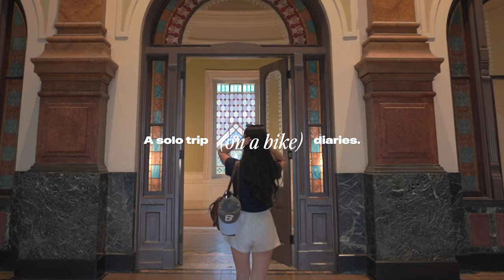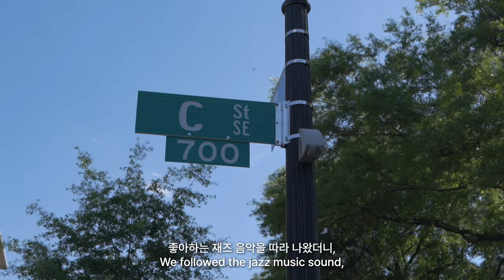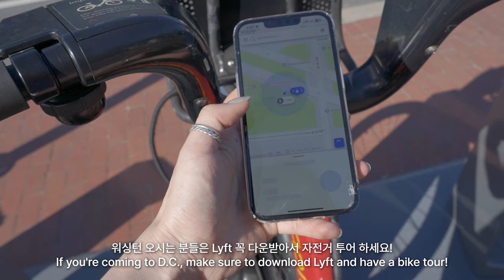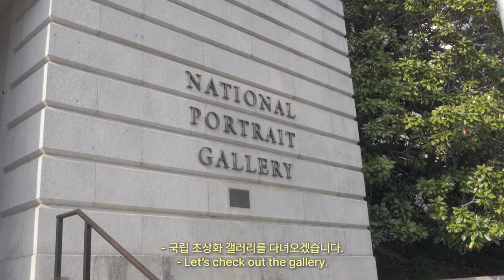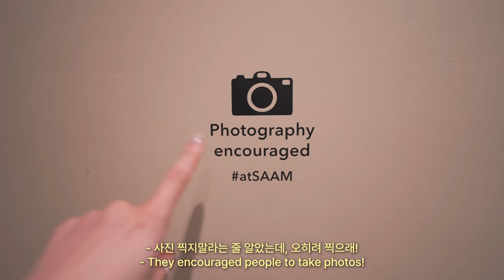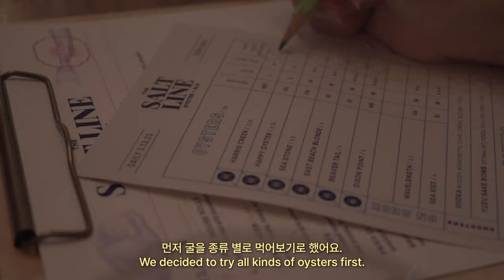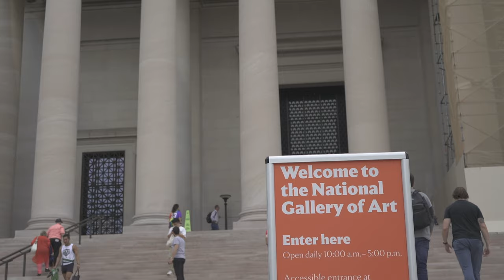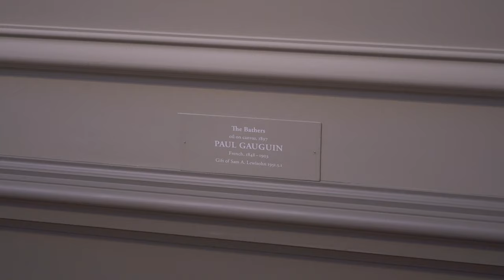🇺🇸 혼자 자전거타고 워싱턴 D.C. 쏘다니기.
(CC-ENG) updated!
날씨 좋은 워싱턴에서 자장구 타고 여행하는거
꽤 낭만적이었단 말이죠?
워싱턴에 초대해준 cecekim 덕분에, 나 너무 행복했따...😚

item .
*자전거 탈 때 착장 정보 (09:56)*
1. Top: 마리떼프랑소와저버 (MARITHÉ BACHEELLERIE)
2. Bottom: 포에버21 (Forever21) - 프렌치 테리 쇼츠 (soldout)
3. Bag: 필인더블랭크 (Fill in the blank) Trapezoid PK Shoulder Bag (col# red bean)
4. Sunglasses: 젠틀몬스터, 고스트 (Gentle Monster, Ghost)

📌 아이템 정보 댓글로 문의해주시면, 더보기란에 링크 업데이트 해둘게요!